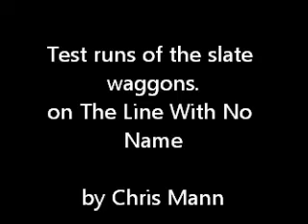slate test april 2011 on the line with no name.wmv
test run of my fr style slate set, also test of new pc and softhware.